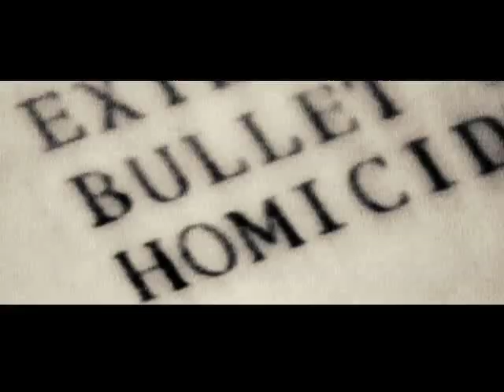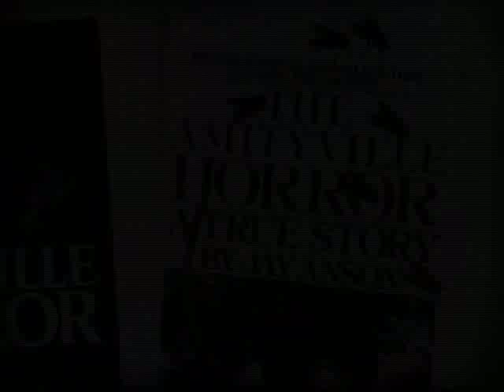Amityville Horror DVD "Source of Evil"